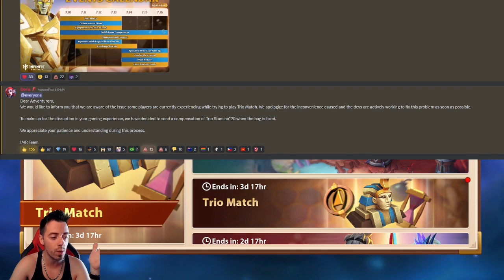POPPER & CHARDONEL are back - Banner & Championship [Infinite Magicraid]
AhkTaar#9883